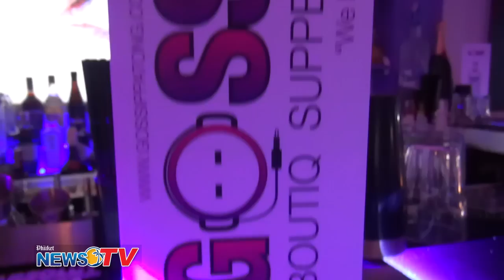Gossip 'Botiq' Supper-Club Opening, Dec 12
Congratulations to the new Gossip 'Boutiq' Club. It's a new supper-club - original, unique, and located in the playground of Phuket's nightlife, Patong Beach, at the heart of the world-famous Soi Bangla. Let's enjoy!